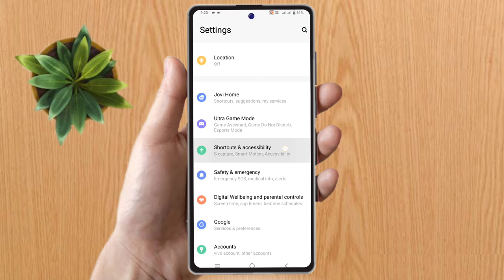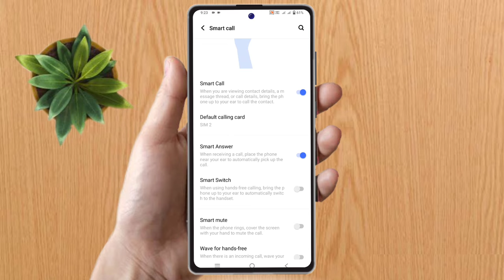how to smart call in oneplus nord ce 3 lite, oneplus nord ce 3 lite smart call setting kaise kare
oneplus nord ce 3 lite me auto call receive kaise kare,
oneplus nord ce 3 lite me smart call setting kaise kare,  oneplus nord ce 3 lite smart features,
oneplus nord ce 3 lite call setting,
oneplus nord ce 3 lite setting,
oneplus nord ce 3 lite smart call setting,
oneplus nord ce 3 lite me smart call kaise kare,
oneplus nord ce 3 lite power button to end call,
oneplus nord ce 3 lite auto call receive,
oneplus nord ce 3 lite auto call handfree,
oneplus nord ce 3 lite smart call